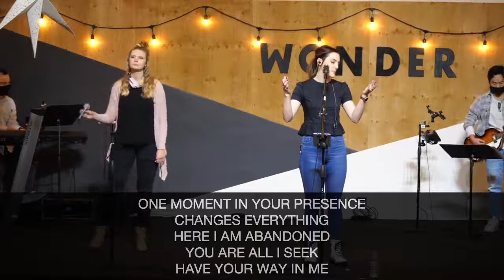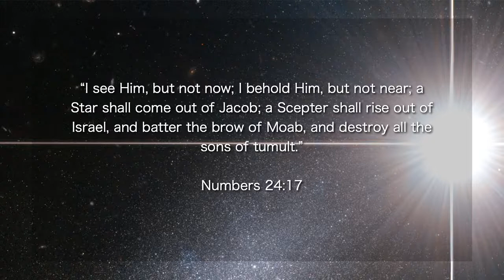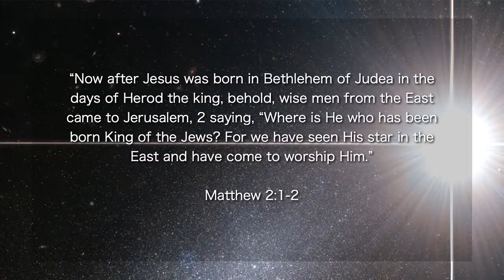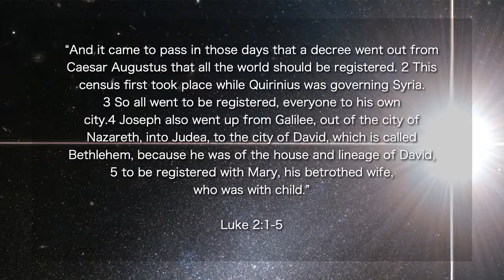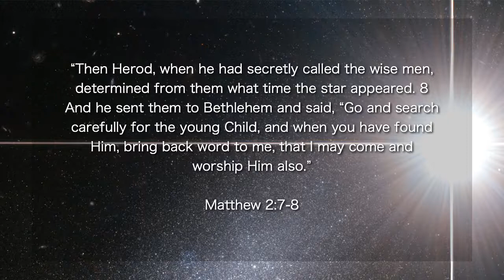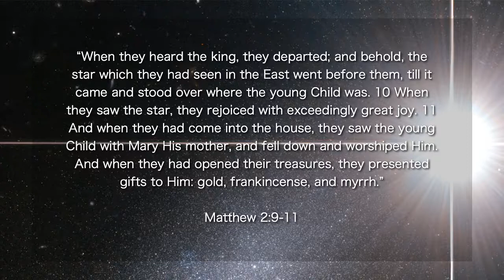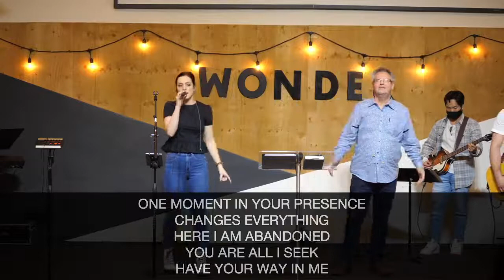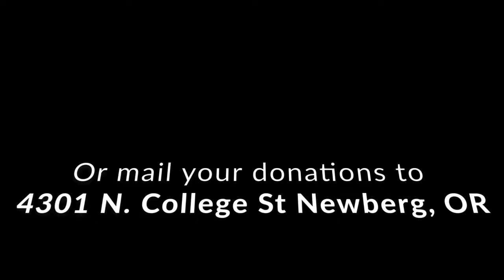Sunday Service December 20th 2020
Pastor Jeff Wells shared a great message this week titled "Star of Wonder."